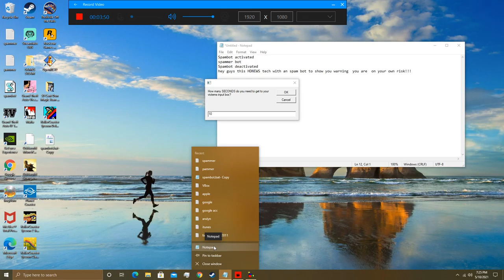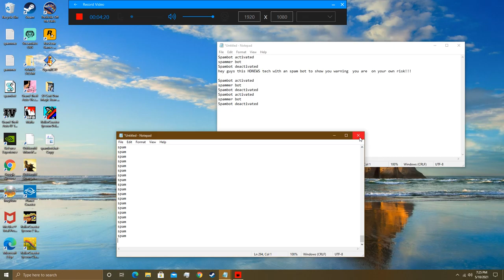HDNEWS TECH spam bot